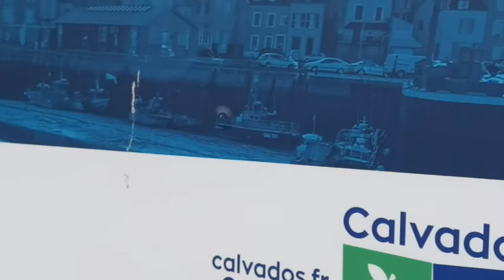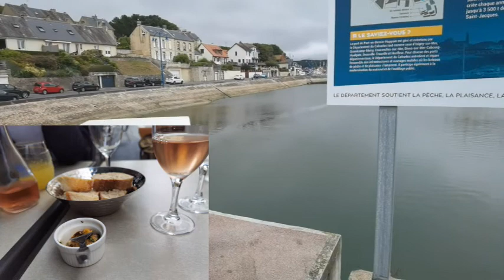Road trip to france Port en Bessin Huppain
Port-en-Bessin-Huppain is a commune in the Calvados department in the Normandy region in northwestern France. The commune contains the two towns of Port-en-Bessin and Huppain